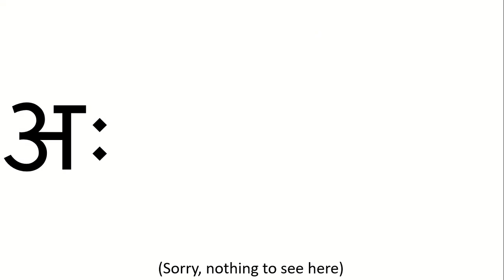Dave Raph Djaf Hindi Alphabet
I can't find a Hindi Alphabet Song with consonants and vowels so I decided to use Google Translate text to speech
Also, This took only 40 mins to finish